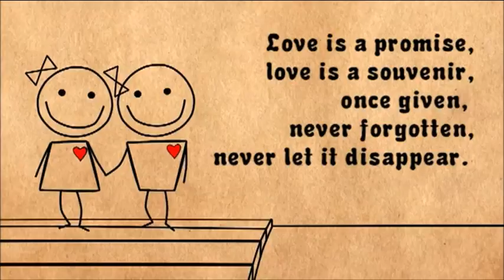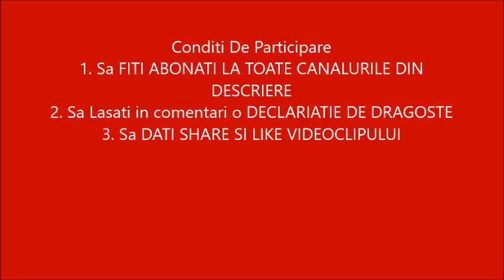Valentine’s Day ..... YouTube Girls Romania BIG GIVEAWAY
1.Homemadebyelena Set 3 Catrice-Lash glue, Primer ten , Smokey eye brush ) 2.Elena A. Makeup ( Pudra luminoasa Melkior)
3. Mihalcea Manuela ( Beauty Blender - Original + Burete de la Real Tecnique)
4. Janina ( Fond de Ten- KIKO )
5.Stancu Daniela ( oja rosie OPI )
6.Gorunescu Ana Maria Georgiana ( colier scurt h&m )
7. Maria Dumitrescu (Rimel Flormar SpiderLash si ruj Melkior)
8. Alexas Hayat ( Victoria Secret Body Mist )
9. Alina JustAnAngel ( un set de produse Ziaja - gel de dus si unt/lotiune de corp + eyeliner rimmel london )
10. Aleksandrina Lasko (Lotiune Micelara Avene)

11. Larisa (Zuzulicka Larisa) (Ulei pentru păr Oriflame + BB Cream Oriflame The ONE , stickere pentru unghiute-probabil in tema de Valentine`s Day)

12. Rusu Cristin ( Pensula real techniques )

13. Kinga ( crema de fata nivea + kit sprancene elf )

14. Elena Bostan (Masca de par cu caviar + Masca fata cu ciocolata - Planet Spa)

15-Nina Makeup Artist Jumbo Color wand sephora )

16- Make-up Swan by Aly ( Sampon uscat Batiste Original mare)

17.Hayky ( Pudra miss Sporty + masca pilaten neagra)

18. Ich Nicole (creion de buze rosu Cascade of colours si o pereche de gene false de la Andra cosmetics)

19. Issabella (set parfum si lotiune de corp )

20. Simona (beautyonbread) (paleta farduri Sleek-Enchanted forest)

22. Casandra ( oja seventeen + babylips maybelline )

23. Irene's Bijoux ( cercei Anastasia

24. Raluca Hia (Rimel pentru sprancene maybelline si Creion jumbo rimmel london Kate)

CONDITI DE PARTECIPARE

Like si Share clipului, Abonare la toate canalele participante,Comentariu care sa contina declaratia pentru persana iubita.